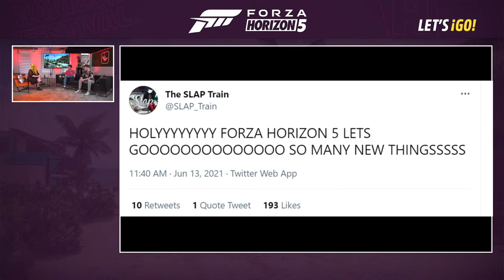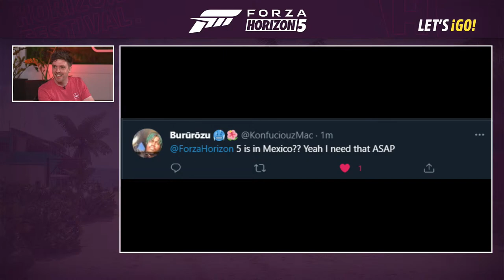Forza Horizon 5: Let’s ¡Go! - Episode 1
Playground Games breaks down Forza Horizon 5’s announcement from the Xbox & Bethesda Game Showcase Event.

0:06:36 Stream start
0:08:26 Forza Horizon 5 announce recap
0:15:38 Why Mexico?
0:17:04 Art directing FH5
0:24:12 Forza LINC & Horizon Arcade
0:27:39 Community Q&A

Forza Horizon 5 will be available November 9th.

Play it day one on Xbox Game Pass, or get early access on November 5th with the Premium Add-Ons Bundle for Xbox Game Pass subscribers.

Everyone can pre-install the game today.